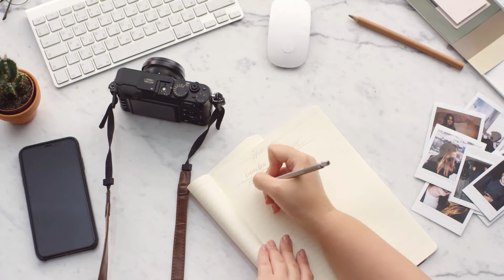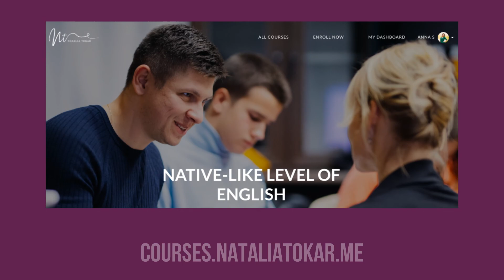Switching between languages fast. How to train the skill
This channel educates non-native speakers to advance their communication skills in the English language.

I'm Natalia, and I am not a native speaker. I don't create "unique programs", I don't advocate for "secret methods", I don't promote myself as an English teacher. There is no "secret" approach. On the opposite, all the tools are simple, transparent, and publicly available.

I fundamentally believe that non-native speakers can advance their English skills and reach native-like fluency in their home country, without having to take private lessons forever, and without having to buy expensive programs for "advanced" students.

I'm not saying they need to isolate themselves from people. No, they need to learn HOW to actively learn from people (all native speakers, and not one special person who is currently playing the role of their English teacher)

The challenge is to learn to learn. Instead, people wait to be taught.

Mastering a foreign language always means developing your cognitive and metacognitive skills. No textbook and no teacher in the world can develop these skills for you. No one can teach you to THINK differently about the language, to THINK IN a foreign language, and to self-correct your thinking and your speaking patterns. This is your job. You're the one who can do it best.

I don't believe that paying a teacher twice a week for a lifetime is a sustainable strategy to master a foreign language. I don't think that taking one course after another and not knowing what to do when no courses are available (or when you can't afford new courses anymore) is sustainable either.

Many non-native speakers believe it's ok to depend on somebody's lesson plans, on somebody's unique teaching method. I disagree. I know that every person is unique. Any teaching method in itself is useless and not important. It only matters if people can apply this method to their own unique situations, their individual learning abilities, and if they can get the result (better English skills) WITHOUT having to depend on this method (or the one who promotes it) forever.

It's totally ok to use a combination of methods and learn from a lot of people. It's not true that one special person knows better than others. but since we live in the era of "personal brands", every teacher tries to convince their audience that they are the ONE.

My programs do not promise English "levels".
My courses are individual mentorship programs to help non-native speakers learn the skill to learn independently. Here people learn to THINK in English (instead of translating words in their head) and continuously advance their thinking and communication skills in English.

If I can do it, if people around me are doing it every day, I don't see a reason why other non-native speakers can't.
You can move beyond "advanced", "proficient" or any other academic levels. Language is about people, not about tests, and not about levels.

You don't pay for "unique" content. Content is free and should be free. Content doesn't matter as much as the strategy to work with content (if your goal is to drastically improve your language skills).

I teach a strategy to apply knowledge and develop cognitive skills in a foreign language. It's a system of simple exercises that every person can do on their own and in any life situation. My job is to help you master the exercises and give you individual feedback. Once you've learned to do them, you can keep practicing on your own and improve the quality of your speech. Keep in mind that your thinking process defines the quality of your speech.

On average, it takes an adult 6-9 months to acquire these skills. In short, I challenge the way you THINK about the language and about learning the language.

I don't teach English. I help you learn English. because you can do it yourself.
I don't charge by the hour (feedback is unlimited), and you never pay extra for my feedback and our communication "once the course is over". There is no such thing as "the end". All my students keep practicing for at least 1,5 years (I keep creating educational videos for them at no extra cost) and they help other people with their results.

All you need is an internet connection and a desire to learn.